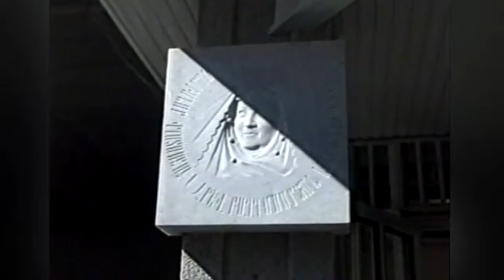2001 թ.ԱՐԵՎ ԲԱՂԴԱՍԱՐՅԱՆԻ ՀՈՒՇԱՔԱՐԻ ԲԱՑՄԱՆ ՄԱՍԻՆ ՌԵՊՈՐՏԱԺ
.ՀՀ ժողովրդական արտիստ Արև Բաղդասարյանի հուշաքարի բացման մասին պատմող ռեպորտաժը Երևան հեռուստաընկերության ԱՌԱՎՈՏ ծրագրի համար: 2001 թվական: Վերականգնված է  K.R.K.production ընկերությունում 2016 թվականին
Репортаж с открытия мемориальной доски народной артистки Армении Арев Багдасарян для программы "Утро" телекомпании "Ереван".2001 г.Восстановлено компанией K.R.K.production в 2016 году